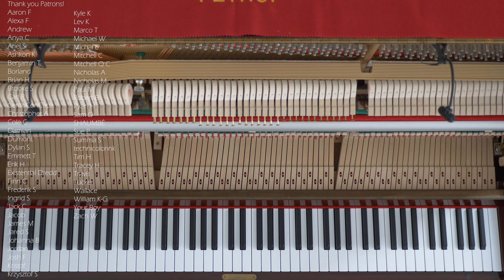Thoughts on a Friday Morning (Original Piano Piece)